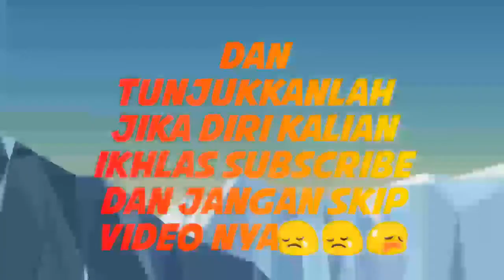TEXTURE MINECRAFT MIRIP RTX TERBARU